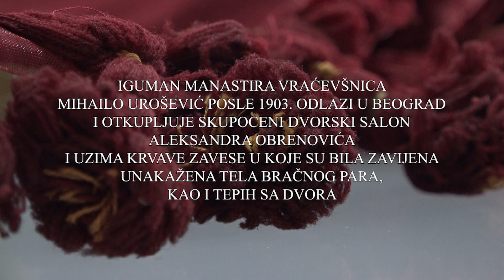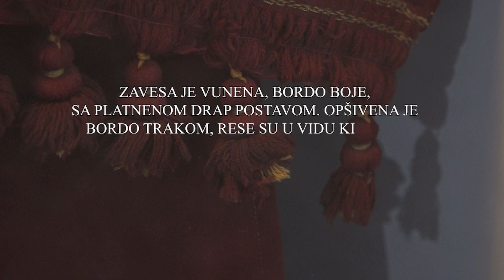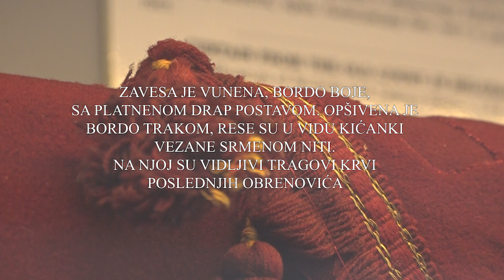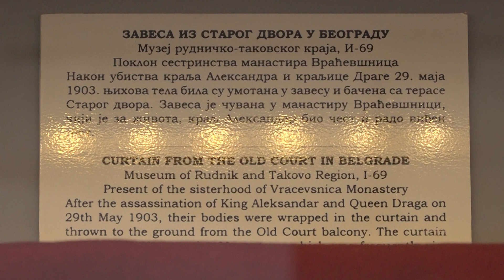TV TELEMARK - Muzejske priče 09. 11. 2023.